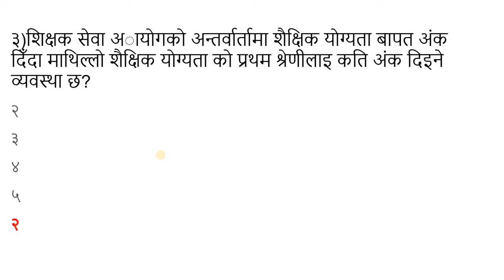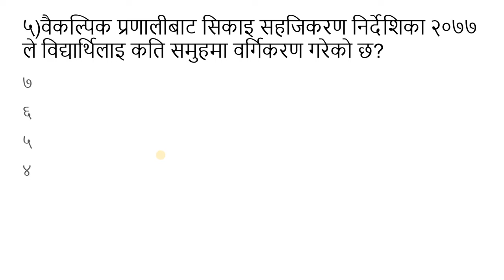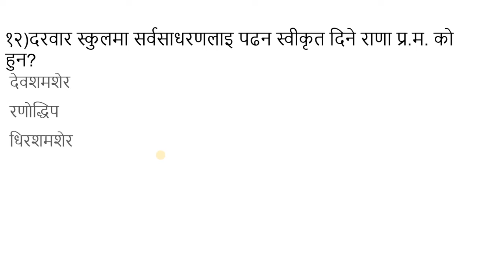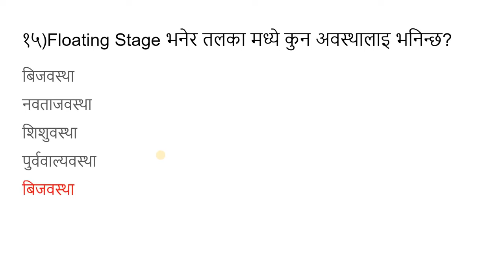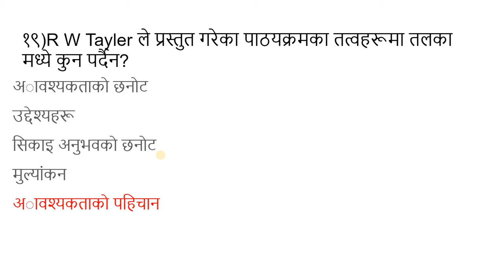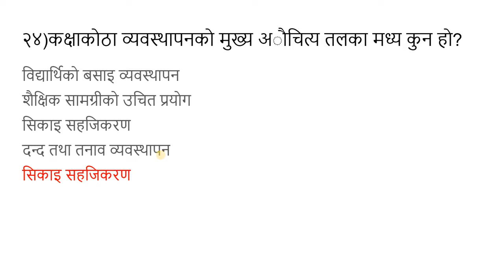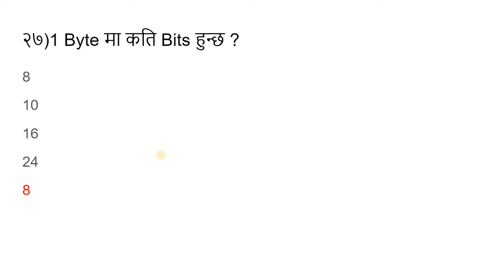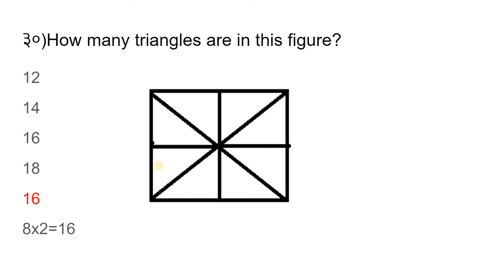shikshak sewa aayog 2079/Tsc preparation class 2079/tsc model set/शिक्षक सेवा आयोग